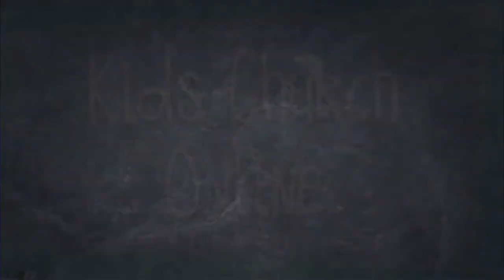May 29 - Abraham - Faith to Follow Through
Have you ever had to Follow Through on something really hard? Do you think God Follows Through on his Promises? In this message, Pastor Christian teaches from the story of Abraham and Isaac and explains that "It takes Faith to Follow Through!"